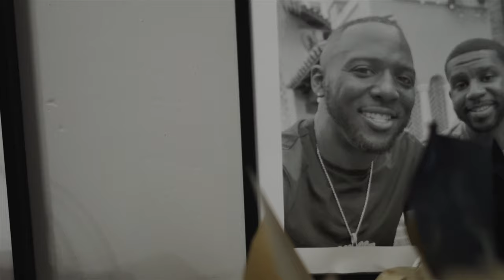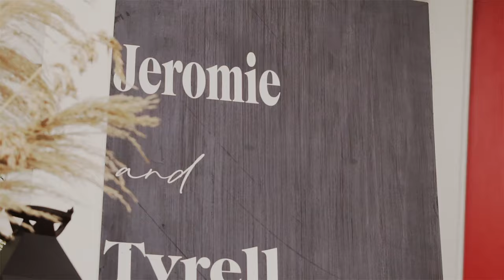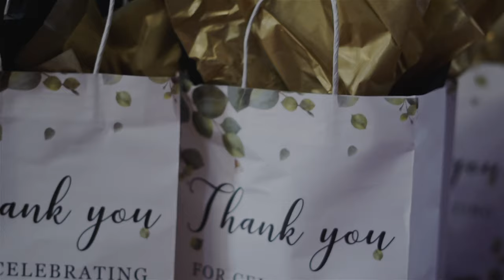Jeromie & Tyrell Jones | Our Wedding Story